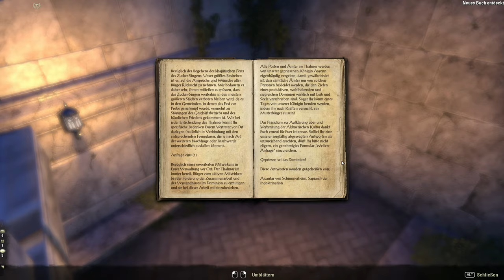Teso #244 - Die Turmwächter [Lets Play] [The Elder Scrolls Online]